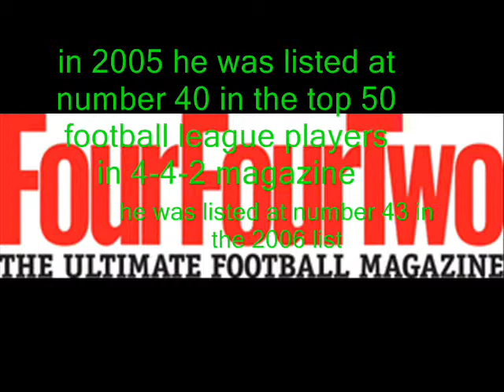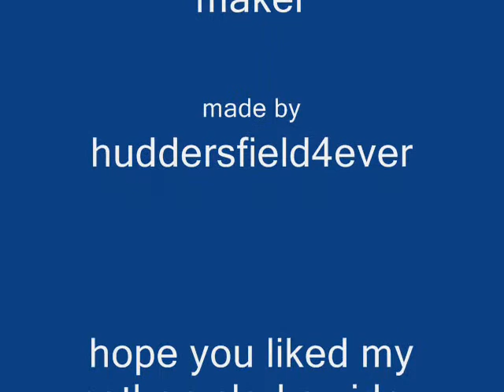nathan clarke tribute